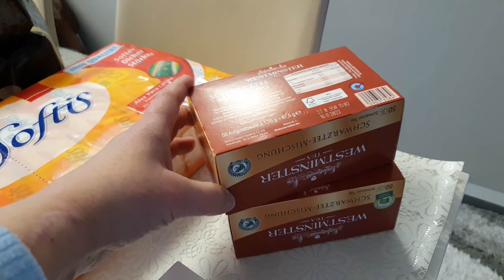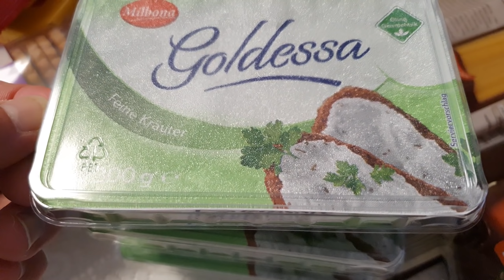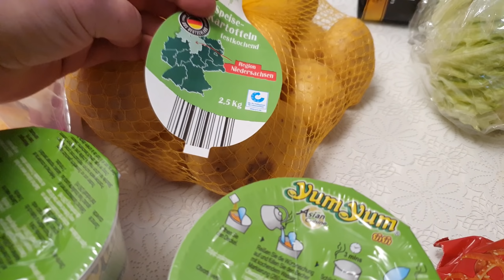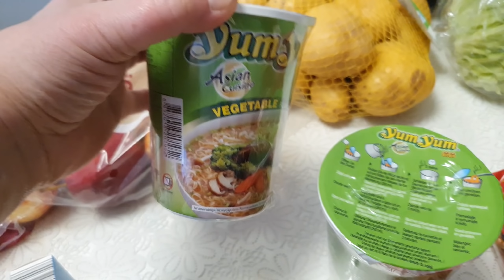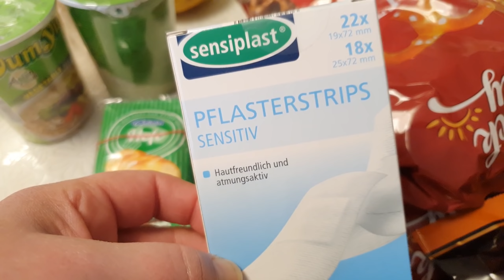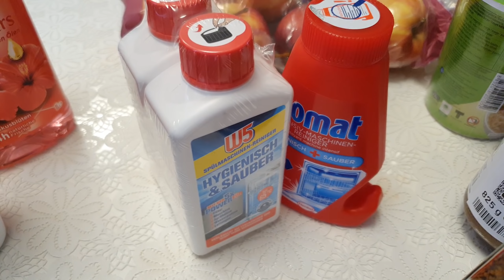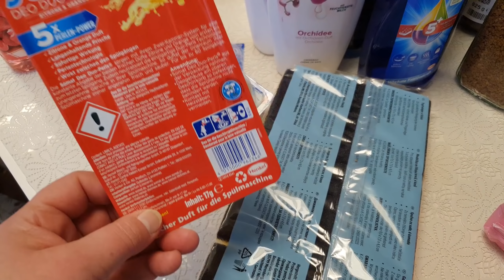ALMANYA'DA ABUR CUBUR VE DETERJAN ALIŞVERİŞİ❤EŞİM YİNE MUTFAKTA😋HABERLER VE DİZİLER😘